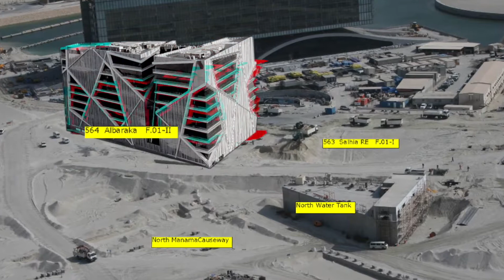"فيديو الفاصل الزمني" لمراحل تطوير مبنى مجموعة البركة المصرفية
مصرف اسلامي يدمج التقنية الذكية بالشريعة..
بين مباني مقرات الشركات في منطقة خليج البحرين بالعاصمة المنامة، يبرز مبنى مجموعة البركة المصرفية الإسلامية، الذي يجمع ما بين التصميم الذكي والمستدام واللمسات الشرقية الإسلامية.